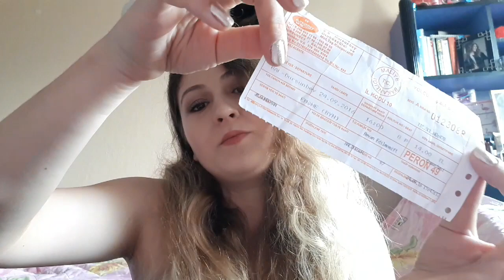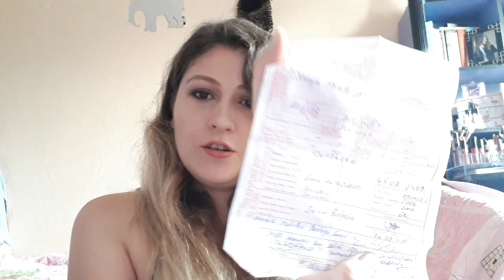ÇANTAMDA NE VAR ? 2018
Merhabalar, Bugun de sizlere Cantamda Ne Var?  adlı bir video hazırladım.